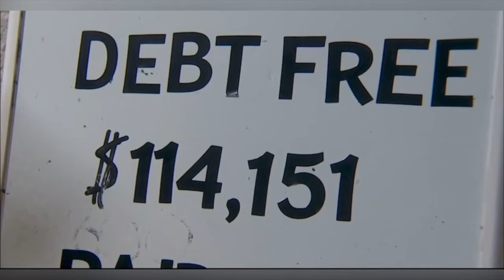You Don't Need This to Start a (Cleaning) Business | The Hartzog Hustle Podcast | Episode 45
In this episode, we discuss what you REALLY need to start a business, especially the cleaning business!

We also discuss:
     Being Comfortable in Business
     Perfectly Procrastination
     Writing a Business Plan
     Learning Along the Way
     Tips to Starting a Business

Join our Text list at